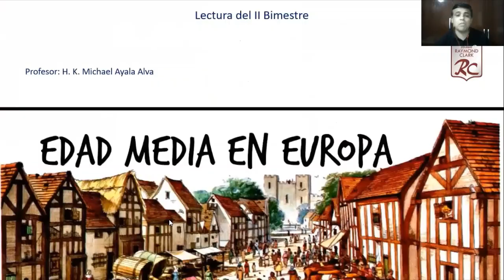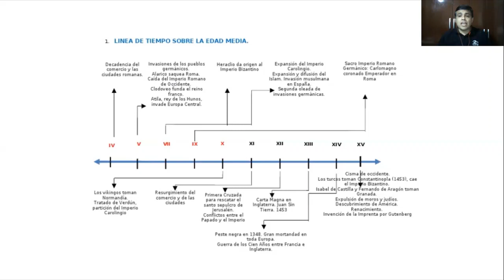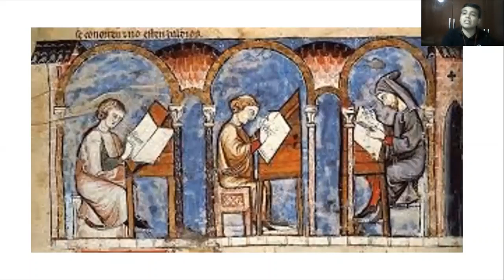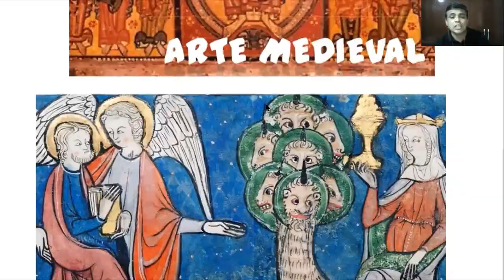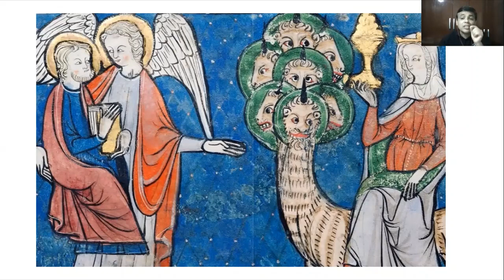EUROPA MEDIEVAL Y EL AMADÍS DE GAULA. PL - 3RO SEC - BIM II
Datos medievales básicos para entender el AMADÍS DE GAULA